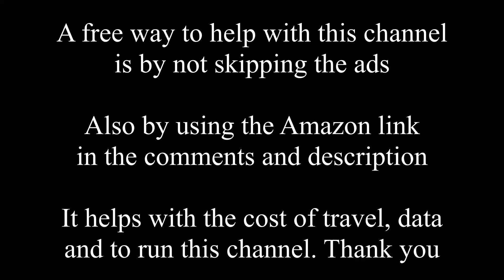Mystery Box from a Subscriber & Giving Gifts to Neighbors from Subscribers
Today we open a mystery box that came in the mail.